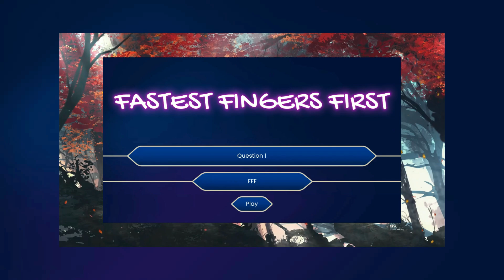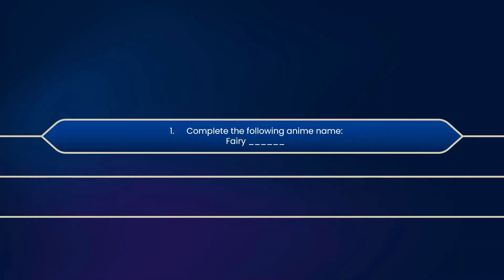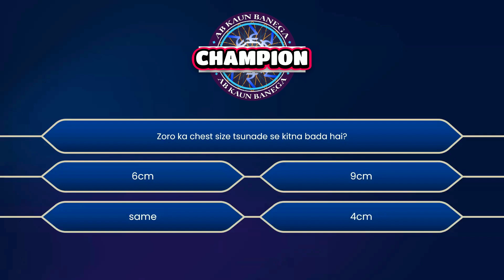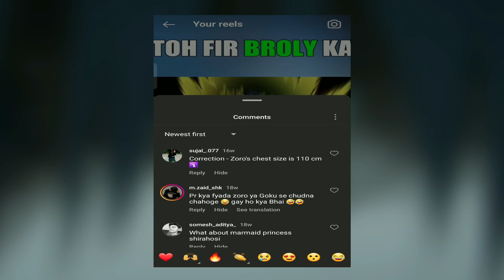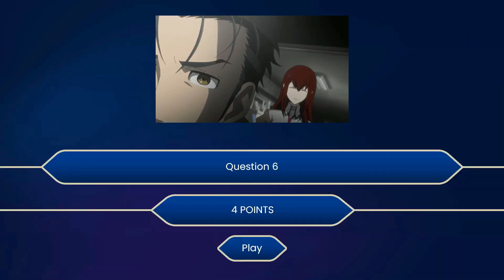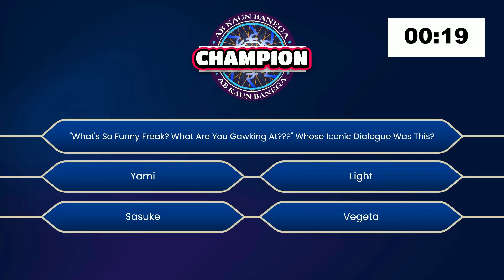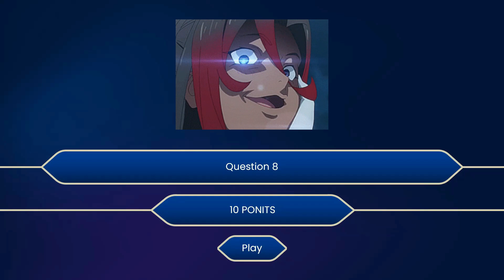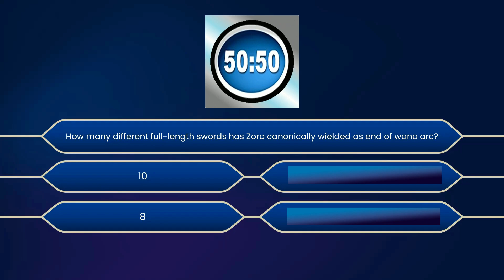Amitabh Vs Kakashi - Kon Banega Crorepati (Anime Edition)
3 friends playing a anime game show where they have to choose the one answer from 4 options but there are some rules also to this game. So see the video to find out. Spoiler for this video (the rules are very biased and fun :))

0:00 (Introduction)
0:30 (Rules & Lifelines)
1:58 (Game Begins)